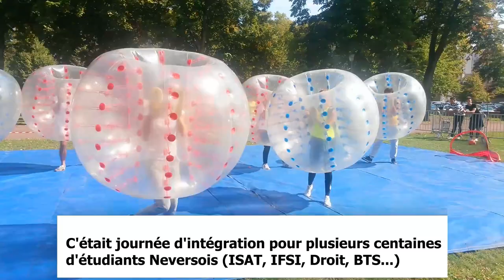Journée d'intégration parc Salengro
Journée d'intégration des étudiants au parc Salengro de Nevers